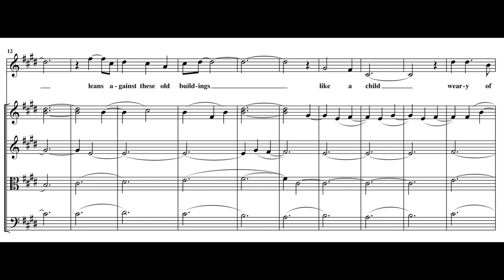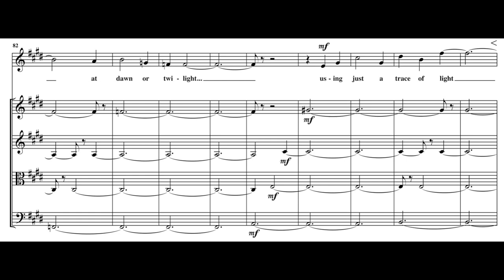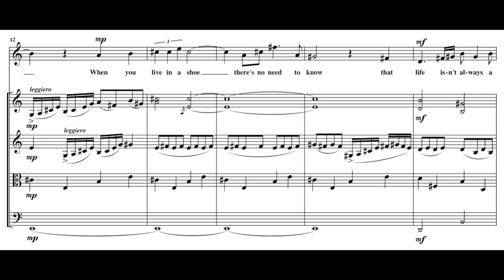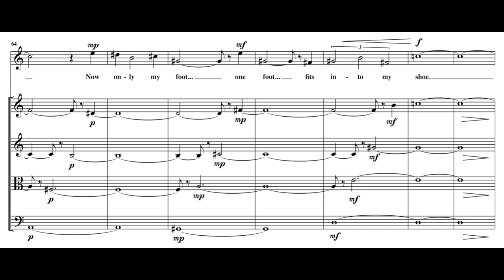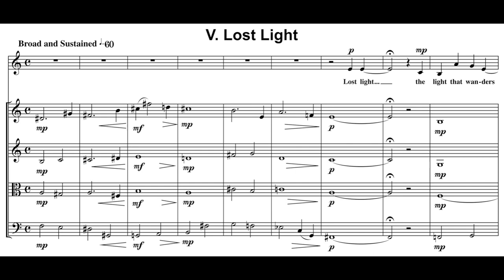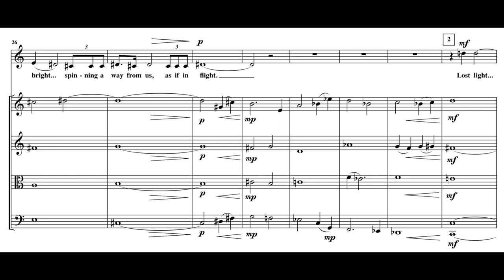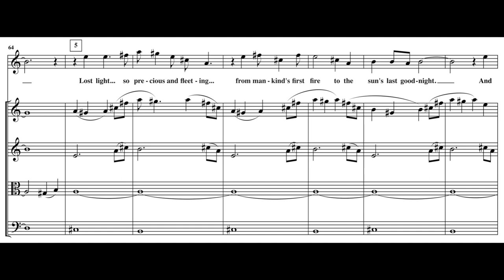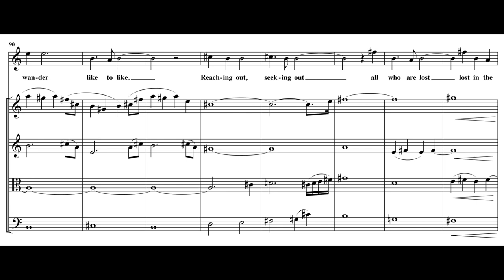Lost Light (soprano + string quartet) by David Bennett Thomas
Lost Light (Five Movements for Soprano and String Quartet)
Texts by Kim Rich
I. Autumn in New York
II. Haiku: Noon Ghost 3:18
III. Living Space 4:32
IV. Haiku: Some Summer Senses 7:44
V. Lost Light 9:06

Late November light
leans against these old buildings
like a child weary of play,
but not ready to call it a day…
Tired light, just not quite
ready to say goodnight.

Old miser sun,
canny, cautious December sun,
saves its best gilding for last,
hoarding remnants
of its slant, shining patina
against
the coming of darker days, shorter days…
Doling it out sparingly
at dawn
or twilight…
using just a trace of light
to paint the town.

II. Haiku: Noon Ghost
I cast no shadow
on the long grass; the wind has
carried it away.

III. Living Space
When I was a child,
I lived in a shoe
and we danced.
oh, the dances we shared, we two.

Heel and toe.
Jig-time and slow.
When you live in a shoe
there’s no need to know
that life isn’t always a reel… a dance...
There is no need to comprehend
there will be times when you must stand
Still...
so still;
stand still when you’re aching to whirl...
twirl…
like a fool.

When you are a child,
you can live where you please--
in a shoe,
in a tree,
in a shell from the sea...
But, as you grow up
the spaces fill up
Quickly…
Inevitably...
And suddenly there’s no room.
No room for wonder, no room for joy...
Only enough room for doubt.

(I’d like to fit back in my shoe, but my doubts.
crowd me out.)

Yes, the years have unshaped me
and stretched me,
and grown me… as years tend to do.
Now only my foot...
one foot...
fits into my shoe.

But I still remember when it was true...
when I was a child, I could,
I could...
I could live in a shoe.

IV. Haiku: Some Summer Senses
Narrow green scent
of boxhedge, ribboning through bright curls
of summer air.

July is a blue-eyed girl
in a white cotton dress,
sunning herself.

V. Lost Light
Lost Light…
the light that wanders
from half-shaded windows
softly, secretly
slipping away from us into the night.

Lost Light…
the light we squander
in cool, neon rainbows
gaudy and bright…
spinning away from us
as if in flight.

Lost Light…
sent from far galaxies…
across all space and all time.
Lght from stars and comets and quasars…
each with its own unique shine.

Light from a streetlamp—a circle of safety.
Light from a candle—cupped in our hands.
Light from a marquee—flickering,
beckoning.
The moonlight and starlight our dreams understand.

Lost Light…
so precious and fleeting…
from mankind's first fire
to the sun's last goodnight.
And all framed by a sky full of stars
that send greetings
in beacons of long-lost light.

We reach out, as if to call it back…
as it slips between fingers, softer than sighs.
Lighter than rain or mist,
its soft, sure touch
goes silently by.

Lost Light…
the light that beckons
to all who wander…
like to like.
Reaching out, seeking out
all who are lost…
lost in the night.
Lost Light.